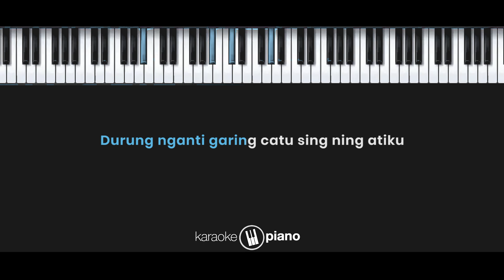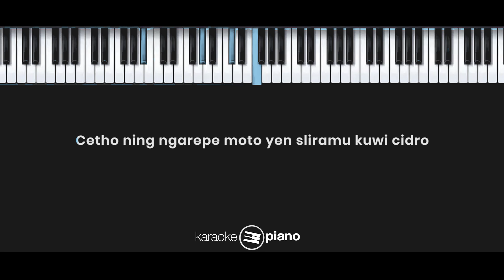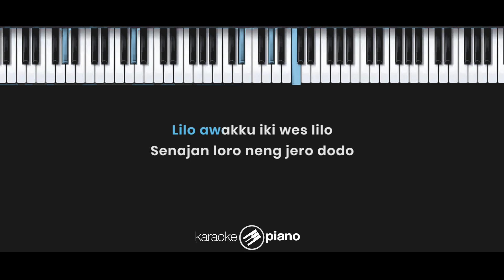Cidro 2 (Panas Panase Srengenge Kuwi) - Woro WIdowati / Didi Kempot (KARAOKE PIANO - FEMALE KEY)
Lyrics :

Durung nganti garing
Catu sing ning atiku
Tego – tegone sliramu
Nambahi loro bathinku

Aku ora percoyo
Nanging kabeh iki nyoto
Cetho ning ngarepe moto
Yen sliramu kuwi cidro

Panas – panase serngenge kuwi
Kang nguliti awak iki
Nanging isih panas rasaning ati
Nyawang kedadean iki

Lungo awakku sing kudu lungo
Timbang batinku leloro – loro
Ra bakal awakku iki bali nemoni sliramu

Lilo awakku iki wes lilo
Senajan loro neng jero dodo
Yen pancene uwis nasibku
Kudu pisahan karo awakmu

Nyawang kedadean iki